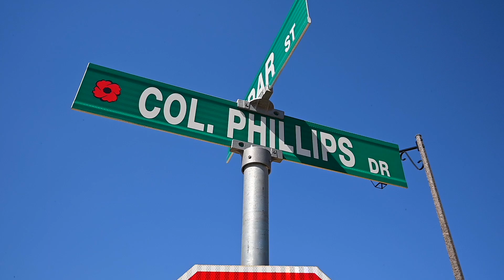324 Col Phillips Drive, Shelburne